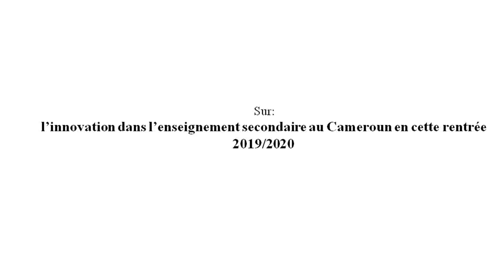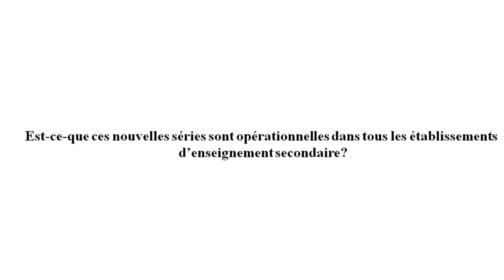Education: Les nouvelles séries au secondaire général